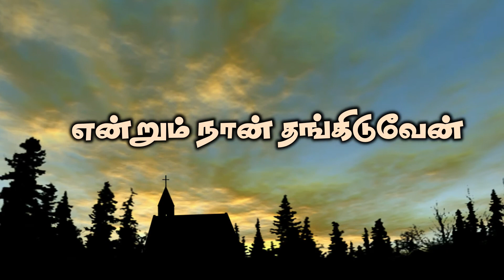En Arugil Vandhu Tamil Christian Song Whatsapp Status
tamilchristian whatsappstatusnew
tamil christian whatsapp status corona
tamil christian whatsapp status 2020